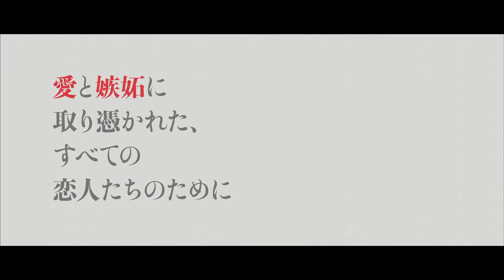『ジェラシー』予告編